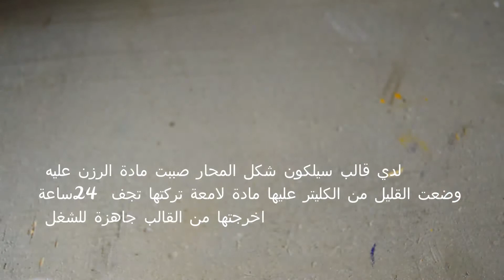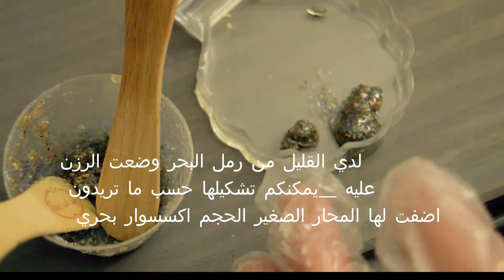Resin Mirror shells محارة مراة للحقيبة